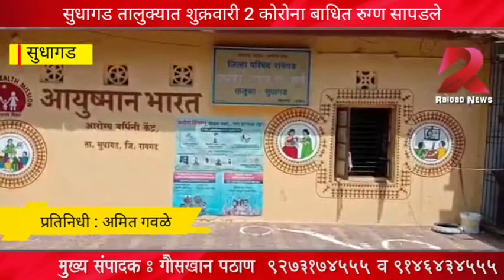सुधागड तालुक्यात शुक्रवारी 2 कोरोना बाधित रुग्ण सापडले